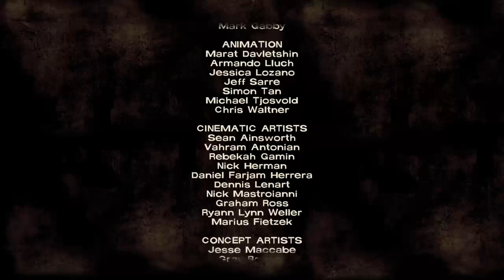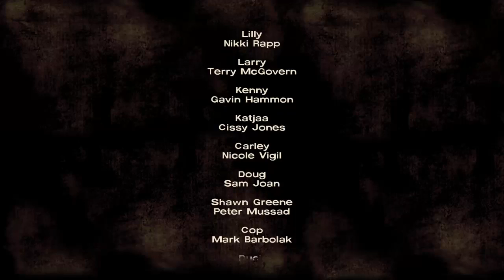The Walking Dead Season 1 - Part 3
My channel is mostly about random things Including: Trolls, Skits, Gaming, Random things!